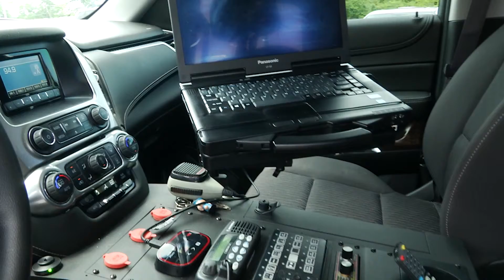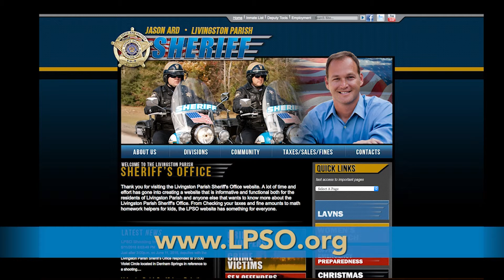Heart Association ALBR 012316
Kim Morgan - Circle of Red, American Heart Association

Morgan speaks about the upcoming Go Red for Women Luncheon (2/12)